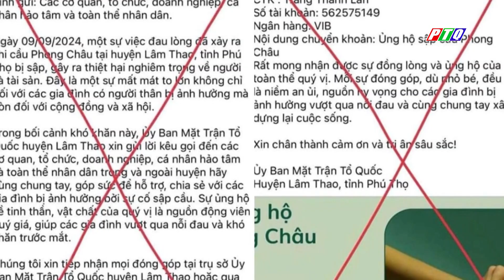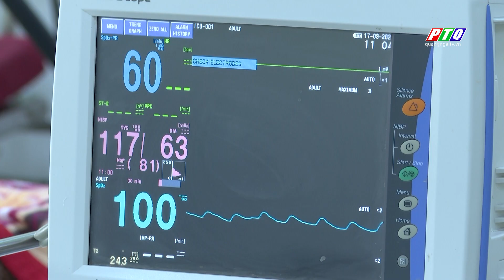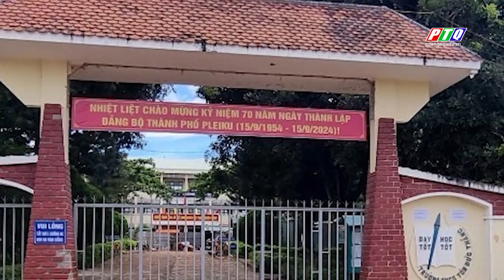Miền Trung lên phương án ứng phó với áp thấp nhiệt đới | PTQ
Áp thấp nhiệt đới khả năng mạnh lên thành bão sẽ hướng vào miền nào? Hai vợ chồng ở Quảng Ngãi nhập viện sau khi ăn cá nóc | Nhiều học sinh nhập viện nghi ngộ độc sau tiệc liên hoan Trung thu | Hai thanh niên hack facebook, lừa đảo khoảng 10 tỷ đồng của 500 người | Xác lập kỷ lục 02 bộ xương cá Ông ở Lý Sơn.